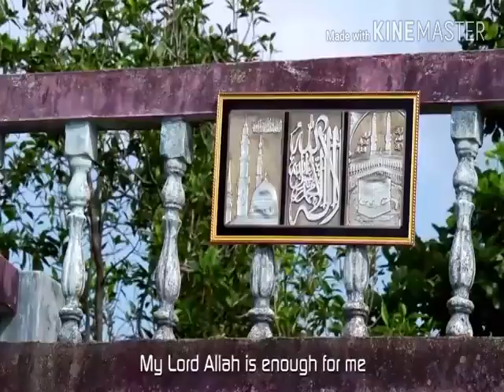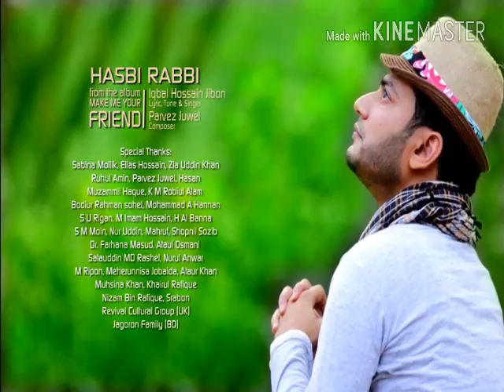হে আল্লাহ তুমি আমাদের ক্ষমা করে দাও